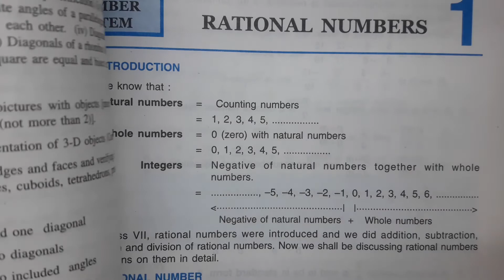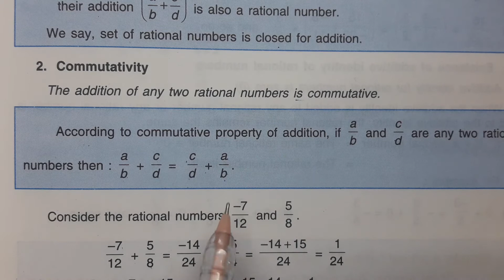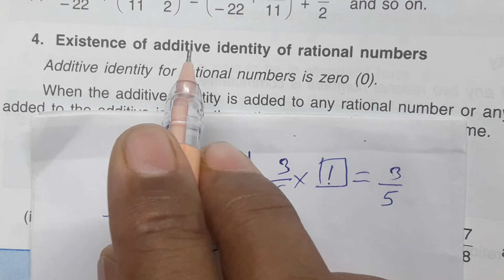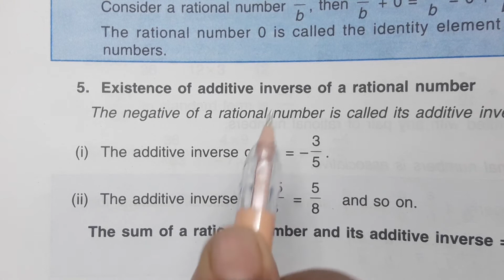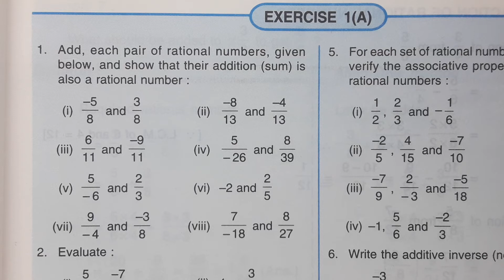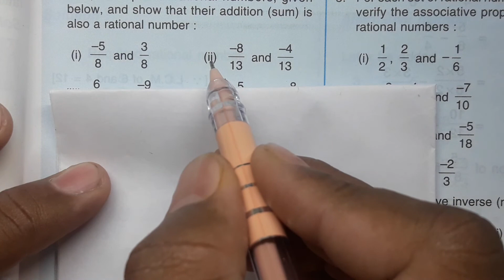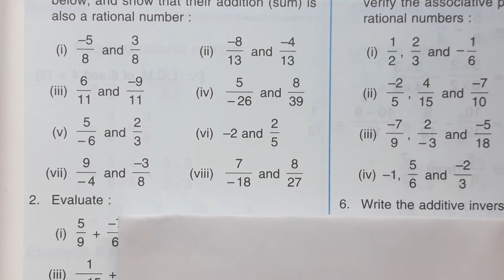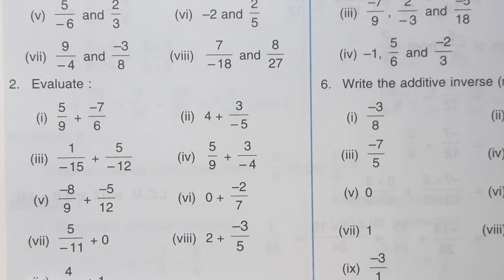/4/ICSE CLASS 8TH MATHS RATIONAL NUMBER L 4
/4/ICSE CLASS 8TH MATHS RATIONAL NUMBER L 4, Properties of addition of rational numbers, Additive inverse, Additive inverse.